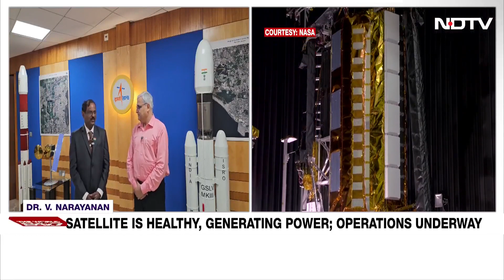NISAR Mission | "Highly Satisfying Moment": ISRO Chief To NDTV On NISAR Satellite Launch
ISRO chairman Dr V Narayanan has expressed pride and relief after India's space agency, the Indian Space Research Organisation (ISRO), successfully launched the $1.3 billion NASA-ISRO Synthetic Aperture Radar (NISAR) satellite aboard the Geosynchronous Satellite Launch Vehicle (GSLV F-16) rocket from Sriharikota on Wednesday. This mission marked a historic collaboration between two space-faring nations and showcases India's growing prowess in high-precision space technology.